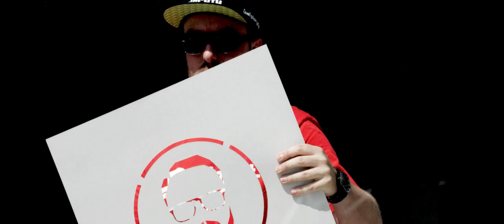Wax Wreckaz - Bubble & Wine Up (feat. Etzia) OFFICIAL VIDEO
Single & Remixes (by Stereotyp, So Shifty, Bert on Beats & Urban Knights) release November 7, 2012 via Top Billin Records /// Get it on Bandcamp, iTunes, Juno, Beatport, etc. ...

MUSIC: Produced by: Sebastian Arman / Co-Produced by: Jakob Winkler / Vocals: Etzia / Written by: Sebastian Arman & Etzia / Cuts & Scratches: Claudio Blassnig ///

VIDEO: Director of Photography, Cut & Postproduction: Kevin Karbon / Directed by the Wax Wreckaz / Set-Photography & Make-Up / Hair by Kingston Hairstyle

Copyright: Top Billin Records / Wax Wreckaz, November 2012